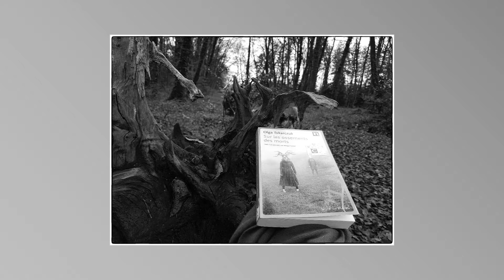Coup de coeur - les ossements des morts d'Olga Tokarczuk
Roman polonais publié en 2009